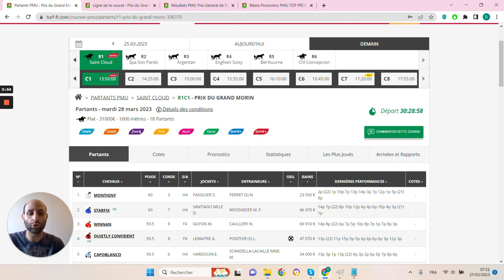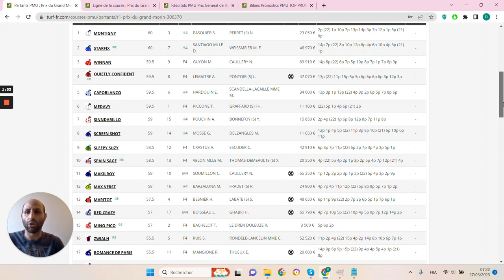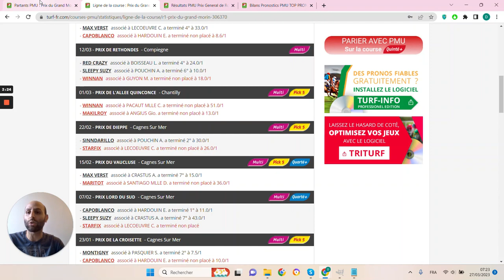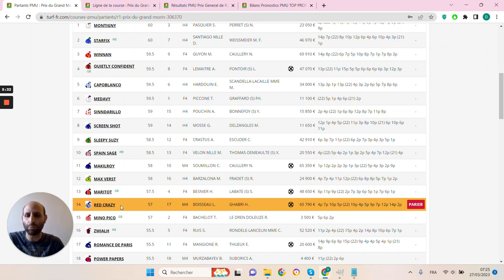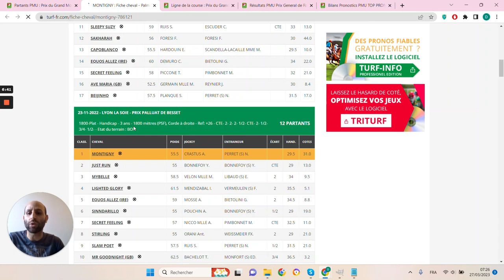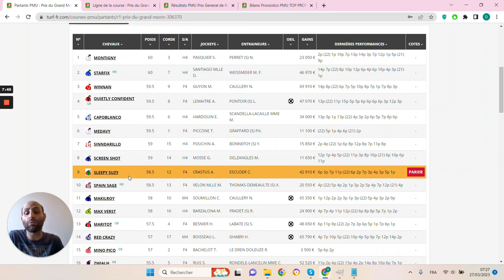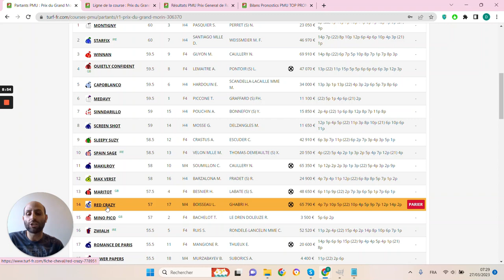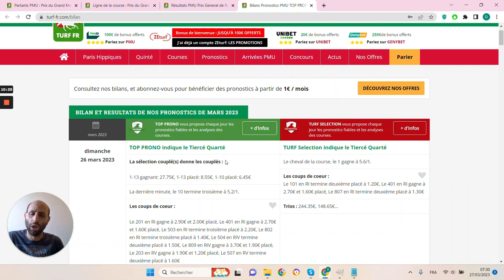PRONOSTICS PMU GRATUIT DE LA MINUTE QUINTE+ DU JOUR MARDI 28 MARS 2023 #306370